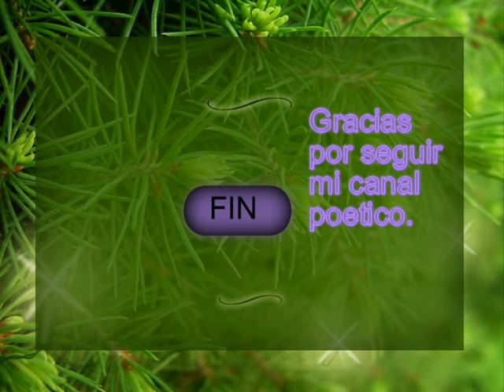Video Poema Tu presencia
Es un poema inspirado en esas noches de amor en pareja, en las que ha ocurrido algo muy fuerte en una familia, como es la perdida de un ser querido, y entonces uno se quiere aferrar a esta vida con tanta fuerza que la única forma que tiene para demostrarlo es "Amar profundamente" por si mañana todo llegase a su fin.